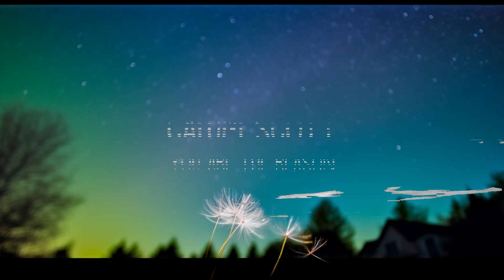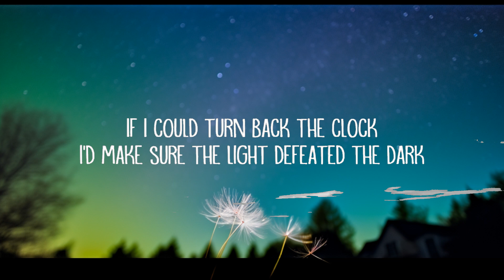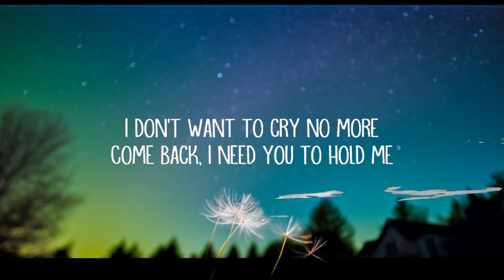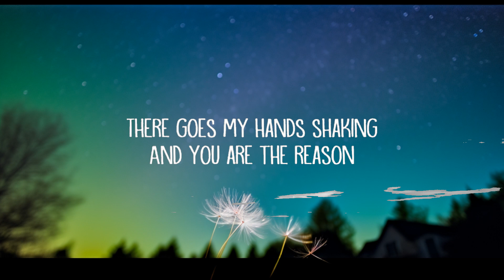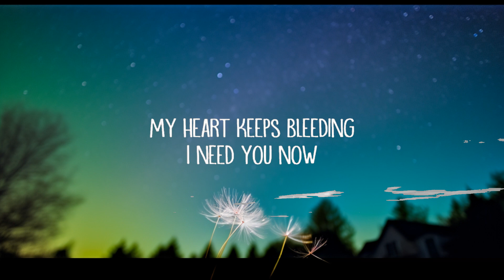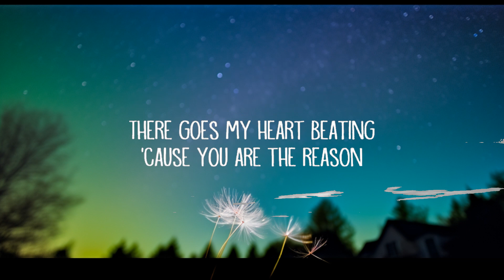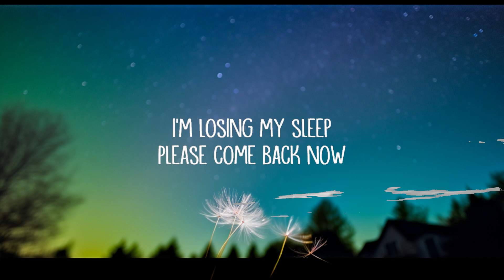Calum Scott - You Are The Reason (lyrics)